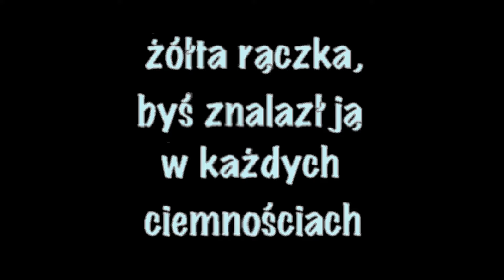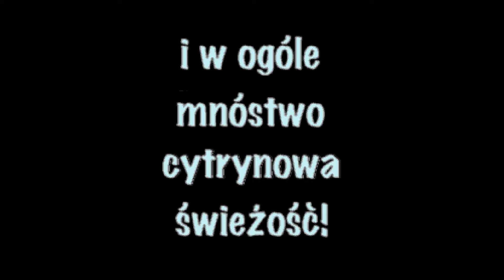AMIGA-Demo "Przyjaciele Stefana B.: Polsilver (Demo)"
Przyjaciele Stefana B.: Polsilver (Demo)

Volle Laufzeit!

Aufgenommen von:
WinUAE 4.2.1

Veröffentlicht:
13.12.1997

Chipsatz:
AGA